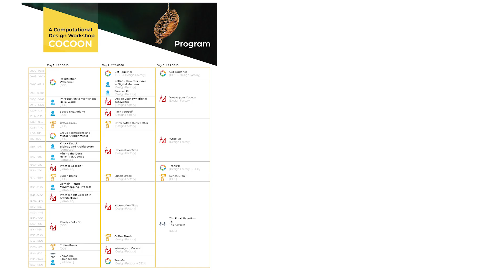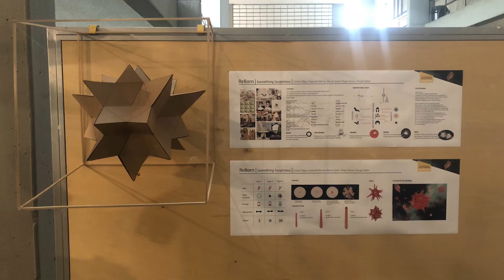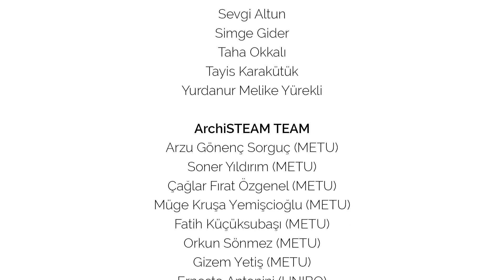Cocoon : A Computational Design Workshop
Cocoon: A Computational Design Workshop is held in METU, Department of Architecture, Ankara between 25-27 September 2018 with 28 students from 12 universities. It was a fun experience for participants, tutors and organizers.